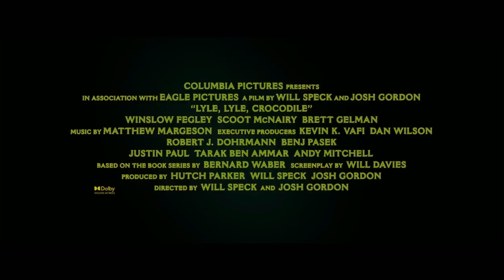Lyle Lyle Crocodile Full Movie In English | New Hollywood Movie | Review & Facts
Lyle Lyle Crocodile Full Movie In English | New Hollywood Movie | White Feather Movies | Review & Facts
In this video I have reviewed about Lyle Lyle Crocodile Movie with some details and I have told some interesting facts about the movie. This is not a movie.